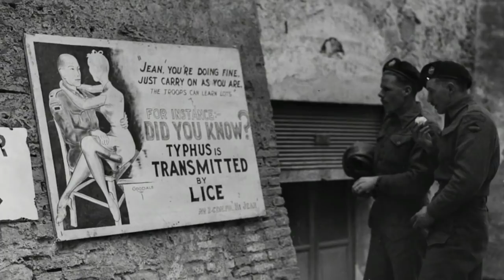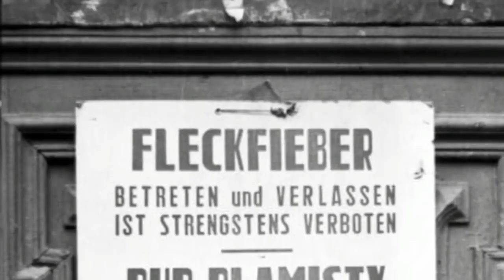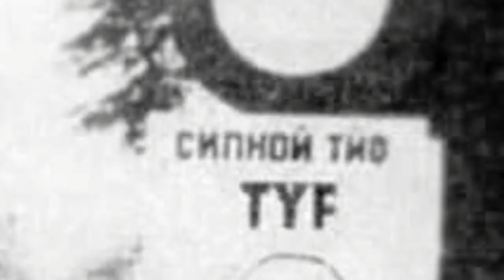This Polish Doctor Saved 8000 People From The Holocaust By Faking An Entire Deadly Epidemic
Dr. Lazowski may not have had a weapon in the traditional sense, but he nevertheless took on the Nazis with little more than his own cunning. In this way, Lazowski was a true, unsung hero of wartime Poland. After all, sometimes a clever plan can defeat a whole army, but it takes a good heart and some serious courage to set it in motion.

Born in 1913 in Częstochowa – a small city on the banks of the Warta River in southern Poland – Dr. Eugene Lazowski is now referred to as the “Polish Schindler” for his exemplary humanitarian efforts during the Second World War. In fact, his wartime résumé reads as a succession of heroic episodes.

After completing his medical degree at Warsaw’s Józef Piłsudski University, Lazowski served in the Red Cross, the Polish Army and the Polish Underground Army during World War Two. Tending to wounded soldiers on Red Cross trains, he was an open target for the Nazis, who eventually put him in a German prisoner-of-war camp.